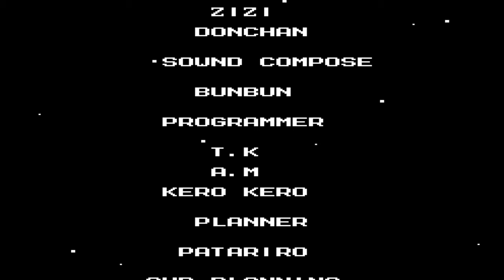Raiding Area 51 {Mega Man 3 Edition} playthrough part 12